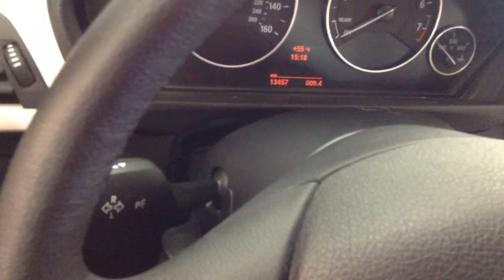3 series for Brian at Schomp